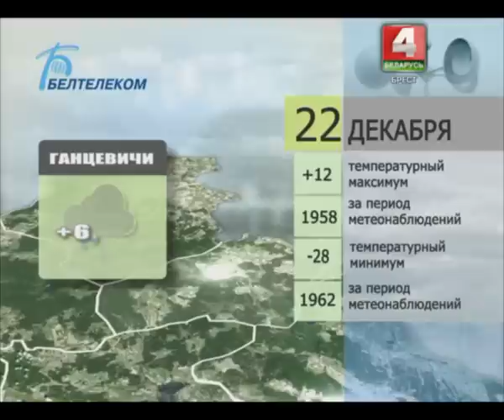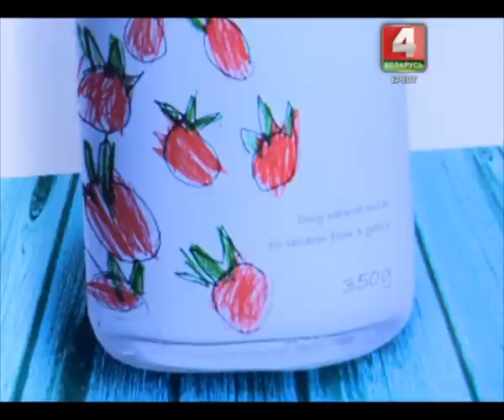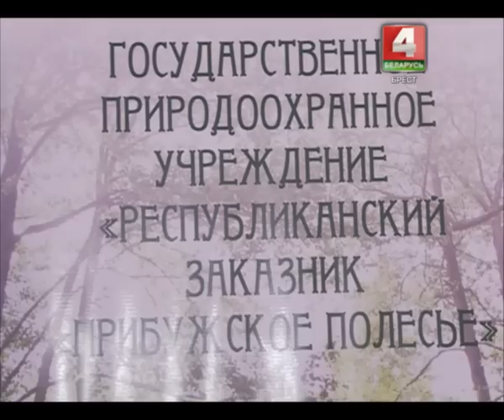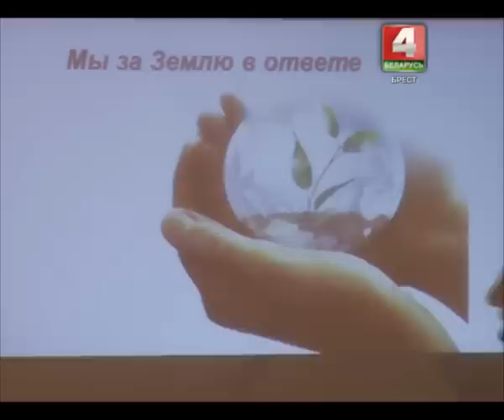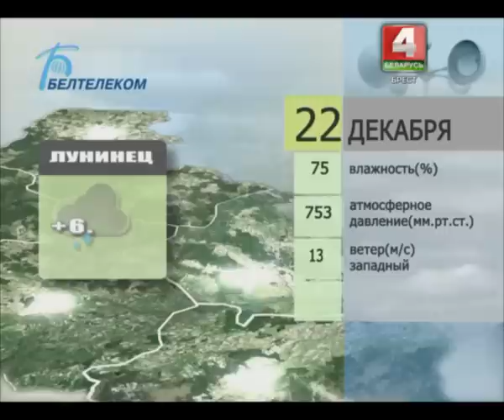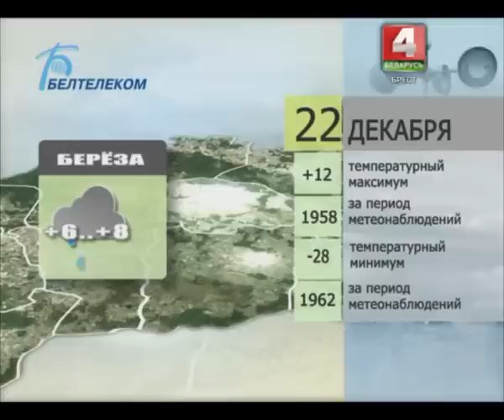Утренний эспрессо 22-12-15